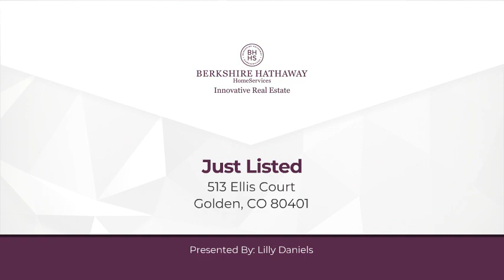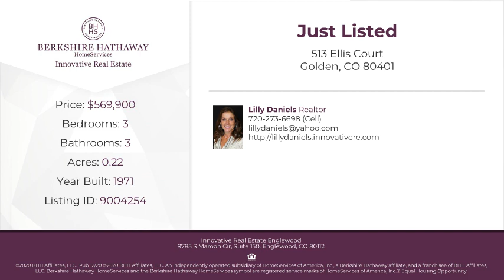513 Ellis Court Golden, CO 80401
Lilly Daniels - Innovative Real Estate Englewood
3 beds 3 baths